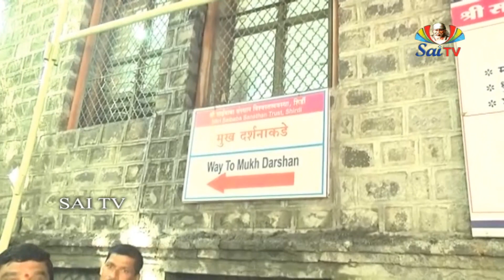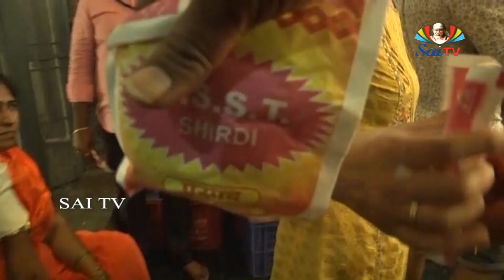గురుపౌర్ణమి పర్వదినాన శిరిడిలో ద్వారకామాయిని దర్శించుకున్న భక్తుల అనుభవాలు వింటే తనువు పులకరిస్తుంది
ఔరంగాబాద్ జిల్లాలో ధూప్ అను గ్రామము కలదు. అచ్చట ధనికుడగు మహమ్మదీయు డొకండుండెను. అతని పేరు చాంద్ పాటీలు. ఔరంగాబాదు పోవుచుండగా అతని గుఱ్ఱము తప్పిపోయెను. రెండుమాసములు శోధించినను దాని యంతు దొరకకుండెను. అతడు నిరాశచెంది భుజముపై జీను వేసుకొని ఔరంగాబాదునుండి ధూప్ గ్రామమునకు పోవుచుండెను. 9 మైళ్ళు నడచిన పిమ్మట నొక మామిడిచెట్టు వద్దకు వచ్చెను. దాని నీడలో నొక వింత పురుషుడు కూర్చొనియుండెను. అతడు తలపై టోపి, పొడుగైన చొక్కా ధరించియుండెను. చంకలో సటకా పెట్టుకొని చిలుము త్రాగుటకు ప్రయత్నించుచుండెను. దారి వెంట పోవు చాంద్ పాటీలును జూచి, అతనిని బిలిచి చిలుము త్రాగి కొంతతడవు విశ్రాంతిగొనుమనెను. జీనుగురించి ప్రశ్నించెను. అది తాను పోగొట్టుకొనిన గుఱ్ఱముదని చాంద్ పాటిల్ బదులు చెప్పెను. దగ్గరగా నున్న కాలువలో వెదకుమని ఫకీరు చెప్పెను. అతడచటకు పోయి గడ్డి మేయుచున్న గుఱ్ఱమును చూచి మిక్కిలి యాశ్చర్యపడెను. ఈ ఫకీరు సాధారణమనుజుడు కాడనియు గొప్ప ఔలియా (యోగిపుంగవుడు) అయివుండవచ్చుననియు అనుకొనెను. గుఱ్ఱమును దీసికొని ఫకీరువద్దకు వచ్చెను. చిలుము తయారుగా నుండెను. కాని నీరు, నిప్పు కావలసి యుండెను. చిలుము వెలిగించుటకు నిప్పు, గుడ్డను తడుపుటకు నీరు కావలసియుండెను. ఫకీరు ఇనుపచువ్వను భూమిలోనికి గ్రుచ్చగా నిప్పు వచ్చెను. సటకాతో నేలపై మోదగా నీరు వచ్చెను. చప్పి నా నీటితో తడిపి, నిప్పుతో చిలుమును వెలిగించెను. అంతయు సిద్ధముగా నుండుటచే ఫకీరు ముందుగా చిలుము పీల్చి చాంద్ పాటీలు కందించెను. ఇదంతయు జూచి చాంద్ పాటీలు ఆశ్చర్యమగ్నుడయ్యెను. ఫకీరును తన గృహము నకు రమ్మనియు, అతిథిగా నుండుమనియు చాంద్ పాటీలు వేడెను. ఆ మరుసటి దినమే ఫకీరు పాటీలు ఇంటికి పోయి యచ్చట కొంతకాలముండెను. ఆ పాటీలు గ్రామమునకు మునసబు. అతని భార్య తమ్ముని కొడుకు పెండ్లి సమీపించెను. పెండ్లి కూతురుది షిరిడీ గ్రామము. అందుచే షిరిడీ పోవుటకు పాటీలు కావలసినవన్ని జాగ్రత్త చెసికొని ప్రయాణమునకు సిద్ధపడెను. పెండ్లి వారితో కూడ ఫకీరు బయలుదేరెను. ఎట్టి చిక్కులు లేక వివాహము జరిగిపోయెను. పెండ్లి వారు ధూప్ గ్రామము తిరిగి వచ్చిరి గాని ఫకీరు షిరిడీలో ఆగి యచ్చటనే స్ధిరముగా నిలిచెను.